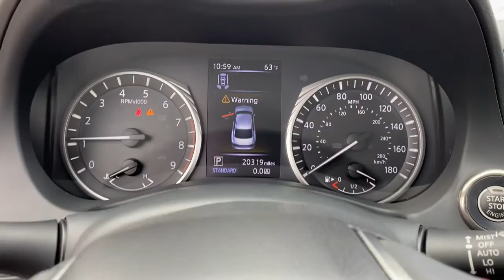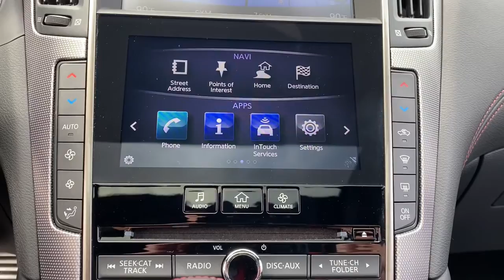2018 INFINITI Q50 Downers Grove, Elmhurst, Lisle, La Grange, Westmont, IL P4407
Black Obsidian Used 2018 INFINITI Q50 available in Clarendon Hills, IL at Infiniti of Clarendon Hills. Servicing the Downers Grove, Elmhurst, Lisle, La Grange, Westmont, IL area.
2018 INFINITI Q50 Red Sport 400 - Stock#: P4407 - VIN#: JN1FV7ARXJM480983

415 E. Ogden Ave

** INFINITI CERTIFIED w. 6Yr UNLIMITED MILE INFINITI CPO WARRANTY **brbrCARFAX One-Owner. Clean CARFAX. Certified. INFINITI Q50 Red Sport 400 CERTIFIED - Essential - Navigation - ProActive - Sensory AWDbrbr4-Wheel Disc Brakes, ABS brakes, Active Cruise Control, Adaptive Front Lighting System, Advanced Climate Control System, Automatic temperature control, Blind-Spot Intervention, BOSE Performance 16-Speakers w/Centerpoint, Direct Adaptive Steering, Distance Control Assist, Electronic Stability Control, Enhanced Ambient Lighting, Four wheel independent suspension, Fully automatic headlights, Heated door mirrors, Heated Front Sport Seats, Heated steering wheel, High Beam Assist Headlights, Intelligent Cruise Control w/Full Speed Range, Lane Departure Prevention & Warning System, Navigation System, Power moonroof, Power Tilt & Telescope Steering Wheel, ProACTIVE Package, Radio: AM/FM/CD w/MP3 Playback Capability, Rain sensing wipers, Remote keyless entry, Security system, Semi-Aniline Quilted Leather Seating Surfaces, Sensory Package (SPORT), Steering wheel mounted audio controls, Traction control, Wheels: 19 x 9 Aluminum-Alloy.brbrPriced below KBB Fair Purchase Price! Odometer is 13544 miles below market average!brbrAwards:br * 2018 KBB.com 10 Best Luxury Cars Under $35,000brbrbrThis pre-loved INFINITI has completed our strict 228-point INFINITI of Clarendon Hills/Westmont inspection.brbr** Every INFINITI of Clarendon Hills/Westmont pre-owned vehicle includes our Infinite Reward Loyalty Program benefits:brbrComplimentary Pickup & Delivery Valet Service**brCourtesy Exterior Car Wash**br10% OFF INFINITI Accessories**brPreferred Loaner Car Status.brbrContact INFINITI of Clarendon Hills at for Loyalty Rewards stipulations. INFINITI of Clarendon Hills is the newest INFINITI Dealer in Chicago, Illinois.brbrVisit for complete Infinite Rewards Program details. Infinite Rewards Benefits must be completed at INFINITI of Clarendon Hills/Westmont.